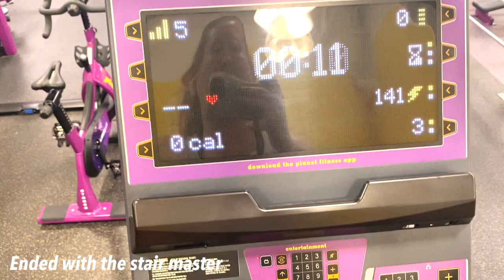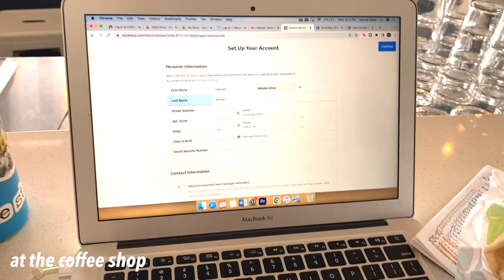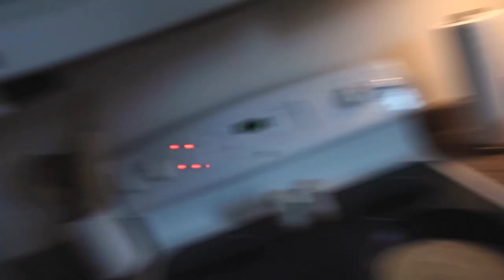REALISTIC WHAT I EAT IN A DAY AS A KIND OF HEALTHY COLLEGE STUDENT 🍽️//smoothie recipe, grocery haul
This is a very realistic what I eat in a day as a kind of healthy college student. I definitely do not eat the healthiest, and I don't want to pretend that I do for the sake of this video. I want to be realistic and share how I am trying to eat healthy, but it doesn't always work 100% of the time. Hopefully, you find this video relatable and can find ways to slowly eat healthier in your everyday life.

Instagram & Tik Tok: hannahreneebanana
Poshmark: hannahrenee1319

00:00 Intro
00:29 Ab Workout
02:20 Protein Smoothie Recipe
03:12 GRWM and Taco Bell
05:52 Healthy Burritos for Dinner
07:28 Movie Theater Popcorn
08:53 Grocery Shopping and Haul